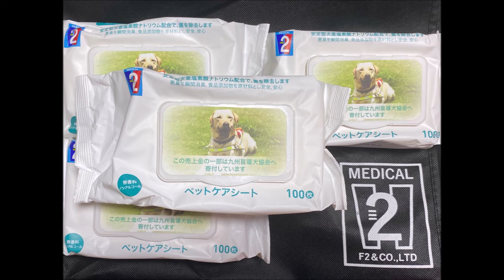R3(2021)10/16(土)②リルファのレレー(トイプードル)&白蛇ポコ(ボールパイソン)【犬吉猫吉お散歩ウォッチング】(455回目)吉野ヶ里歴史公園(佐賀県神埼郡)・撮影会